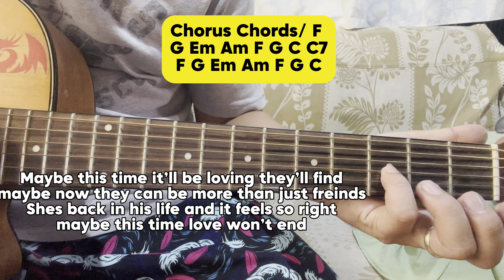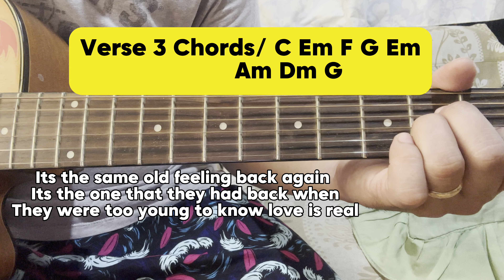Maybe this time by Michael Martin Guitar tutorial